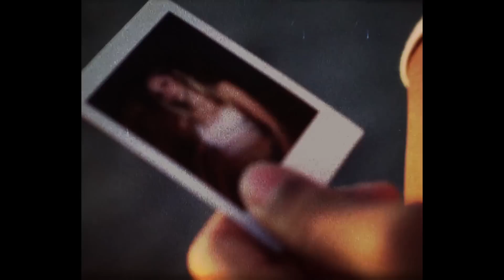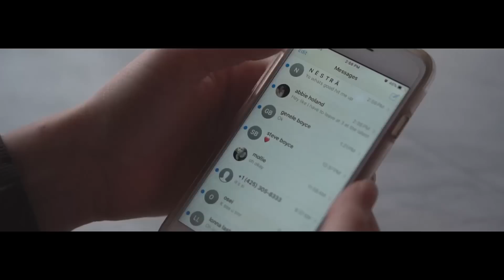NESTRA - 11:11 (Prod. Sango & esta.) [Official Music Video]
Music video for 11:11 performed by NESTRA.